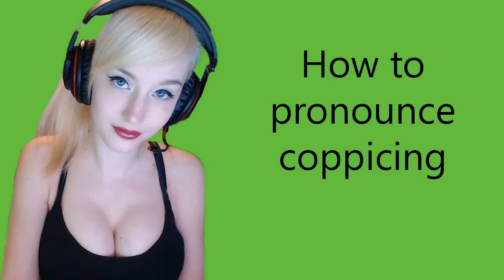How to pronounce coppicing